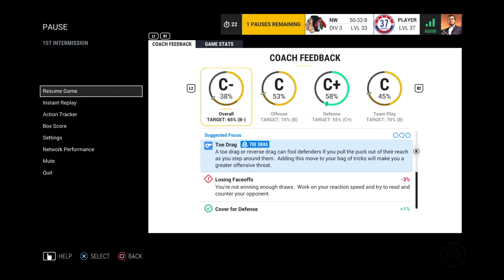Nordic Warriors (NW) Vs. Nuuskan Suurkuluttajat (NS)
EASHL club playing on PS4.
Wanna challenge us on PS4? send a message to Crille_90 or Fredde_92_.